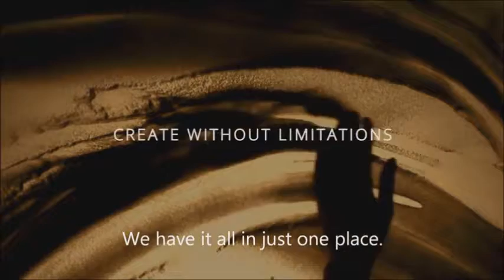Shop Online At Super Mall Mart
- Every Day low Prices on electronics

Shop for Electronics at Walmart.com. Shop for the best selection of electronics at Every Day Low Prices. Save money. Live better. ... For film buffs and TV fanatics, a smart TV is a great option. It will let you stream content from providers like Netflix, YouTube, Hulu and Vimeo, providing access to a huge collection of movies ...